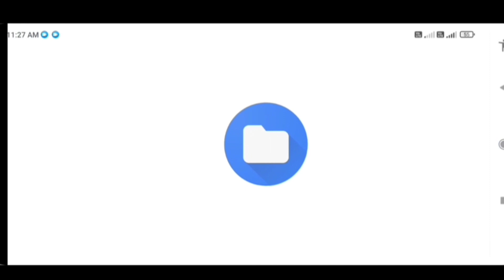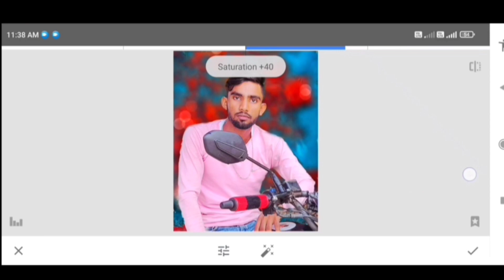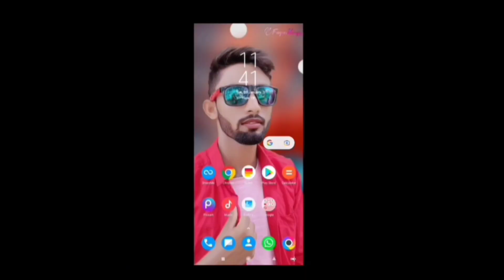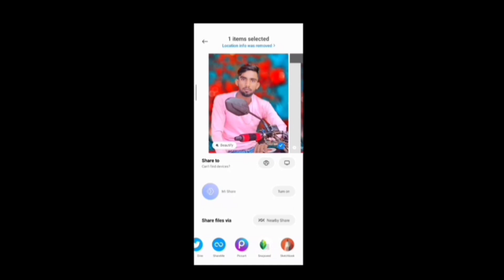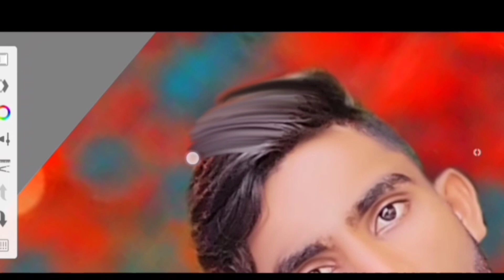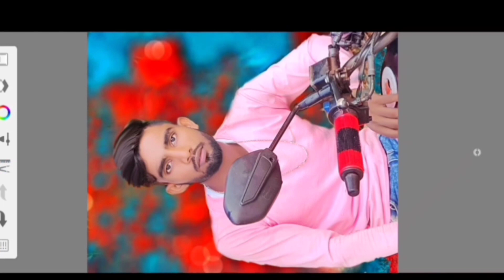snapseed best photo editing || face smooth background Tutorial editing snapseed editing face smooth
graphics, fonts, stickers, transitions, clipsVoice overs, voice changers, sound effects, background musicImage editing encompasses the processes of altering images, whether they are digital photographs, traditional photo-chemical photographs, or illustrations.face chn smooth my YouTube channel subscribe karo

Fagu editing zone
1. Photo editing PicsArt
2. PicsArt Tutorial
 3. PicsArt photo editing
4. Lightroom photo editing
 5. Autodesk photo editing
 6. Snapseed photo editing
7. Editing TutoriFace smooth sketchb
Light room
Lightroom photo
Lightroom background
Background changeLightroom
Photo editing light
Room light
Snapseed editing
Snapseed editing
Editing snapseed
Snapseed photo
Editing snapseed editing
Photo editing
Girls photo editing
Girls photo light room